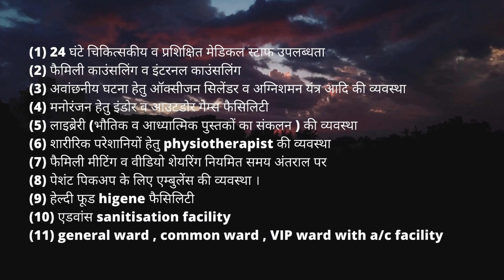Nasha Mukti Kendra Agar Malwa - नशा मुक्ति केंद्र अगार मालवा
NASHA MUKTI KENDRA Agar Malwa is one of the leading anti-drug treatment center in Agar Malwa. Samarpan Nasha Mukti Kendra Agar Malwa is one of the best rehab centers in India. To transform the life and values of not just our client but also his family and society as a whole and for every person to dawn upon the realization that life can be lived, and be celebrated even without the use of any substance.

संमर्पण नशा मुक्ति अगार मालवा को ट्रू विज़न वेलफेयर सोसाइटी ,समिति द्वारा संचालित किया जा रहा है जो कि सन 2008  से समाज में नशे के विरुद्ध लोगों को जागरूक करने एवं नशे से होने वाले दुष्परिणामों के रोकथाम, नियंत्रण, बचाव और पुर्नवास के लिये हमारी संस्था हर स्तर पर प्रयास करती है।और लोगों को नशे से मुक्त करने हेतु कार्य कर रही है, आज हमारा यह नशा मुक्ति केंद्र जो की जो की  मध्य प्रदेश शासन और उत्तर प्रदेश शासन एवं सामाजिक न्याय विभाग के  साथ मिलकर  महिला एवं बाल विभाग के खुशहाल नौनिहाल अभियान के अंतर्गत नशा पीड़ित जो की  रेलवे स्टेशनो   और ट्रेनों में कचरा बीनने वाले नाबालिक बच्चे जो की निराश्रित है एवं नशा कर रहे है उनको नशे से मुक्त कराकर  शिक्षा एवं भोजन निशुल्क प्रदान कर रही हे|